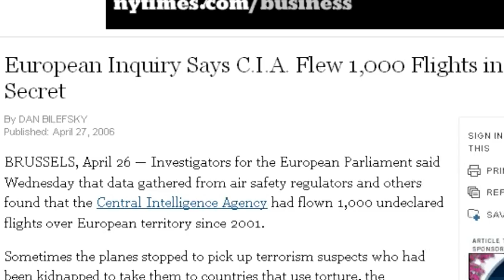The Matrix of War, introduction - Vivienne Jabri (1/3)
Violence is an inherent element of security policies. Professor Vivienne Jabri discusses whether the nature of war has changed in the late 20th and early 21st century and how the use of coercion and exceptional security measures are justified by, and practically enacted through, diverse political inscriptions of danger, deviancy and racial and cultural identity on groups and individual bodies.

This video is part of the interactive teaching and training module of the European Union-funded research programme "Challenge". Produced for CEPS and King's College London by Vezfilm Ltd.